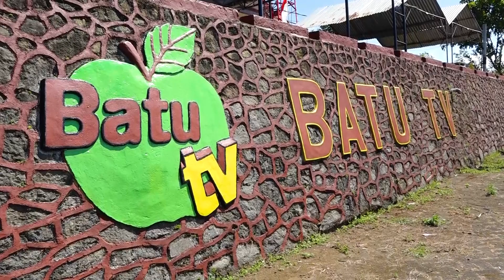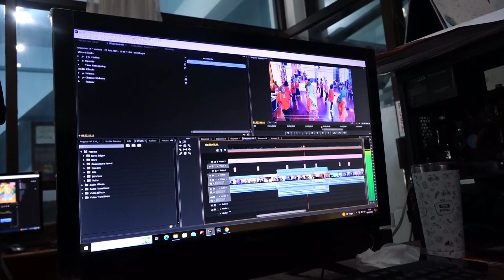profil batutv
profil batutv cover